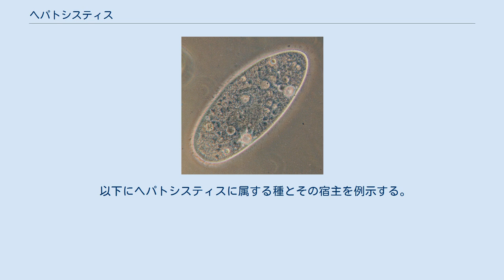ヘパトシスティス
ヘパトシスティスは、アピコンプレックス門に属する寄生性の原生生物である。
媒介者はヌカカであり、哺乳類の肝細胞や赤血球内に寄生する。
分類学的にはヘパトシスティス属(Hepatocystis)におよそ25種が知られている。
 肝臓で直径1mmから数mm程度のメロシストと呼ばれる小結節となり、肉眼でも肝臓表面に観察することができる。
顕微鏡的にはメロシストの周囲に好酸球やマクロファージが集結しており、局所的に線維化や出血が認められる。
成熟メロシストの中央部はエオジン好染性の液胞が大きく発達し、周縁部には大量の娘虫体（メロゾイト）が生じる。
 赤血球中ではマラリア原虫のものと良く似たリング体となるが、マラリア原虫と違って無性生殖を行わずに常に生殖母体を形成する。
生殖母体は赤血球よりやや大きく、雌性生殖母体のほうがやや大きいが、細胞核は雄性生殖母体の方が大きい。
 中間宿主は哺乳類で、狭鼻猿（旧世界ザル）やコウモリが多く、それ以外にカバやリスが知られている。
終宿主はヌカカのなかでもCulicoides属である。
感染から血液中に見出されるまでの潜伏期間は2ヶ月程度で、1ヶ月程度で自然に消失する。
ふつう感染動物に発熱は認められないが、貧血を起こす場合がある。
 ヌカカが哺乳動物を吸血した際にスポロゾイトが唾液と共に侵入する。
まず肝細胞に感染し、1ヶ月から2ヶ月ほどかけてメロシストを形成するが、脾臓や肺で発育する場合もある。
メロシストから放出されたメロゾイトは他の肝細胞に再感染するほか、赤血球に感染してリング体を形成する。
リング体は栄養体を経て雌雄の生殖母体となり、それがヌカカに吸血されて配偶子となり有性生殖を行う。
オーシストはおもに頭部の血体腔に生じる。
 アピコンプレックス門無コノイド綱住血胞子虫目に属し、研究者によりプラスモジウム科またはヘモプロテウス科に所属させる。
なお分子系統解析の結果から、ヘパトシスティスは哺乳類を宿主とするマラリア原虫の一部が特殊化したものと推定されており、ヘモプロテウス科とする場合には生物の系統を反映できない。
 以下にヘパトシスティスに属する種とその宿主を例示する。